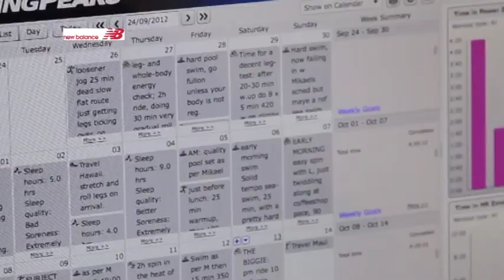Day in the life of Conrad Stoltz, 4x XTERRA World Champion.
This is an extract from season 3 Totalsports Xterra TV eps 11. (January 2013)